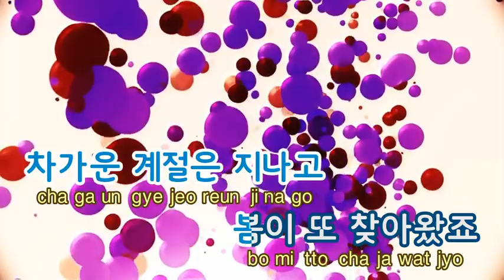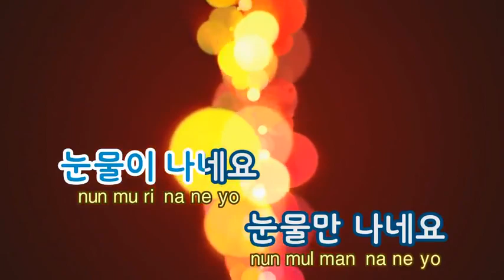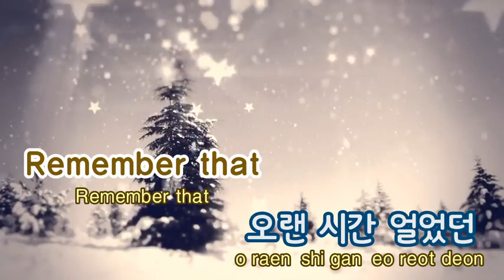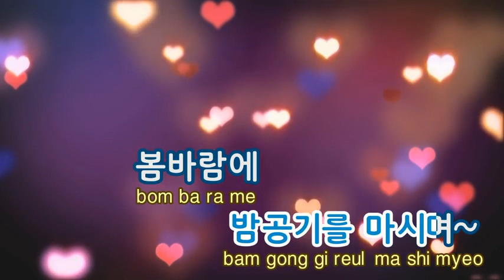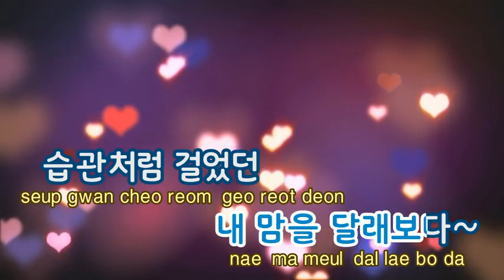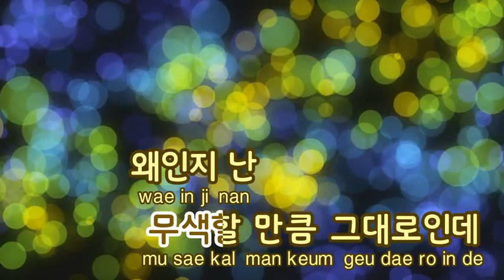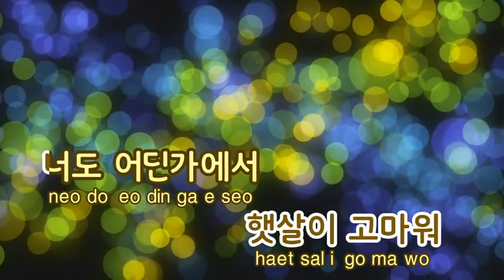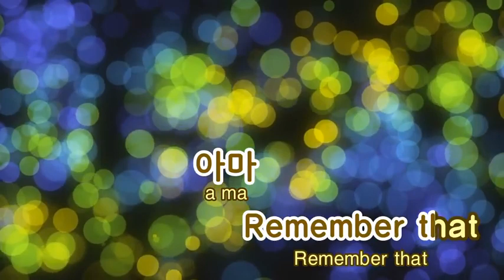[Karaoke Female] Remember That BTOB 봄날의기억 비투비 여자키